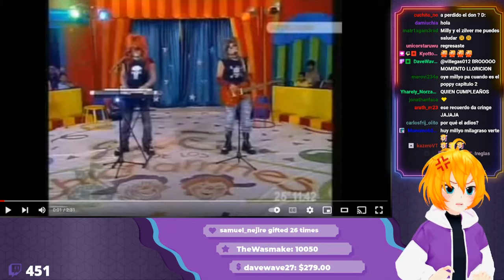MILLYO CANTA LAS MAÑANITAS PARA LOS CUMPLEAÑEROS DE AGOSTO